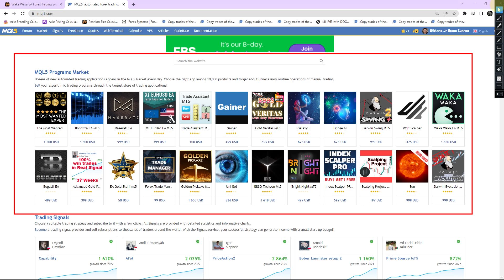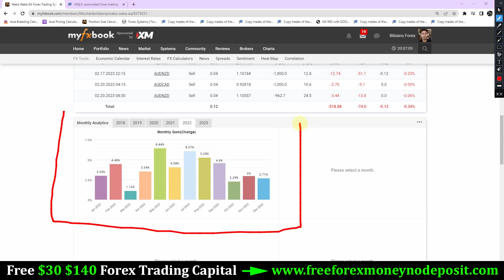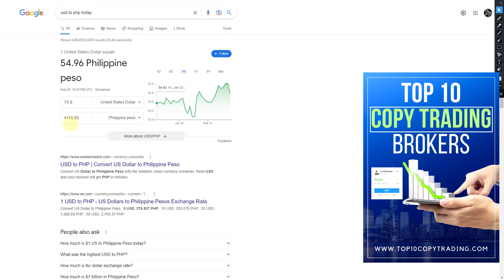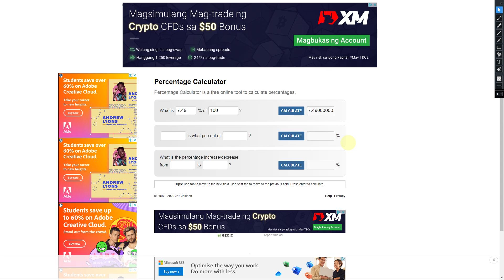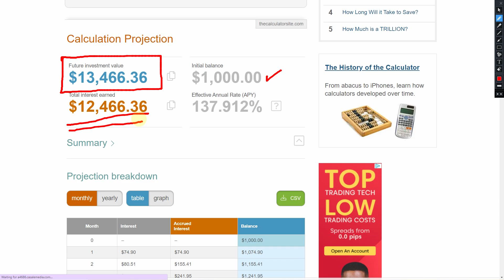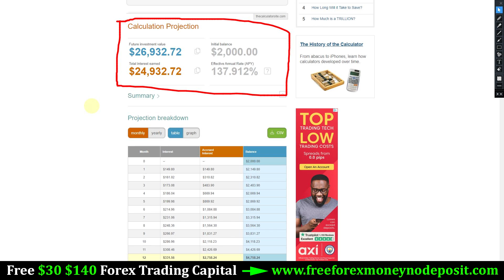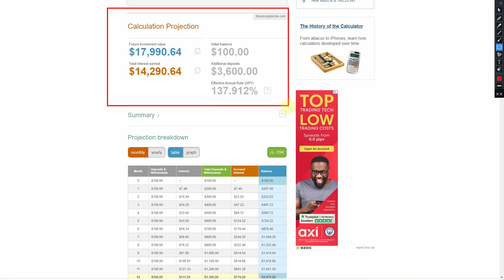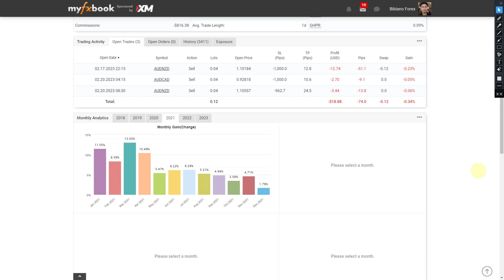WAKA WAKA EA - How Much Monthly Profits?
How much you can earn using Forex Trading EA monthly and yearly passive income?

how to create forex ea
happy frequency forex ea
how to unlock forex ea
how to crack forex ea generator 6
how to change forex ea name
gps forex ea
get forex ea
gold forex ea
gps forex ea review
good forex ea
goldnix forex ea
godzilla forex ea
grid forex ea
galaxy forex ea
gtr forex ea
free forex ea programmer
flex forex ea
free vps for forex ea
free forex ea robot
free forex ea that works
flex forex ea review
free forex ea builder
fortnite forex ea
fiverr forex ea
free forex ea telegram
elon musk forex ea
eklatant forex ea
expert advisor forex ea
ebay forex ea
easy forex ea review
expert advisor forex ea trading robot
evol ea forex
forex enigma ea download
ea forex single entry
north east ea forex
do forex ea's work
does forex ea work
download free forex ea
daxbot forex ea
deep learning forex ea
do it forex ea
decompile forex ea
diamond forex ea
double in a day forex ea
download forex ea generator
cracked forex ea
create forex ea without programming
create forex ea
connect safe forex ea
chaos theory forex ea
crack forex ea generator
crazy forex ea
corefx forex ea
cash forex ea
center forex ea
best forex ea
best forex ea myfxbook
best free forex ea
best forex ea robots
best vps for forex ea
best forex ea for small accounts
buy forex ea
best forex ea scalper
best forex ea 2020
best forex ea strategy
arbitrage forex ea
aj forex ea review
astro forex ea
aj forex ea
agimat forex ea review
atg forex ea
ea forex academy
forex peace army ea reviews
forex pill ea maker apk
forex attack ea